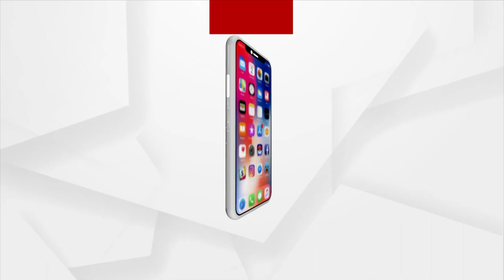୩୮ ବର୍ଷ ପରେ ଫେରିଲା ମୃତଦେହ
ଲାନ୍ସ ନାଏକ ଚନ୍ଦ୍ରଶେଖର । ବ୍ୟାଚ ନଂ ୪୧୬୪୫୮୪ । ୩୮ ବର୍ଷର ପରେ ସେ ଘରକୁ ଫେରିଛନ୍ତି । ହେଲେ ସ୍ବଦେହରେ ନୁହେଁ ବିଦେହରେ । ସୀଆଚୀନର ଏଇ ବରଫାବ଼ତ୍ତ ଚଟ୍ଟାଣ ତଳେ ଦୀର୍ଘ ବର୍ଷ, ଶ୍ବାସହୀନ ହୋଇ ଶୋଇ ରହିବା ପରେ ଆଜି ଦେହରେ ତ୍ରିରଙ୍ଗା ଢାଙ୍କି ହୋଇ ଘରକୁ ପେରିଛି ତାଙ୍କ ମୃତଦେହ